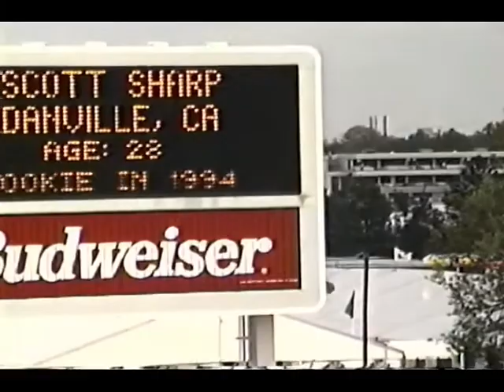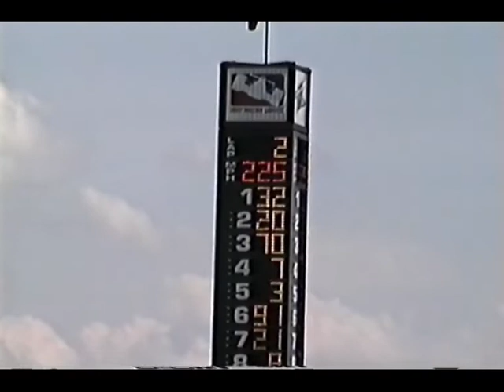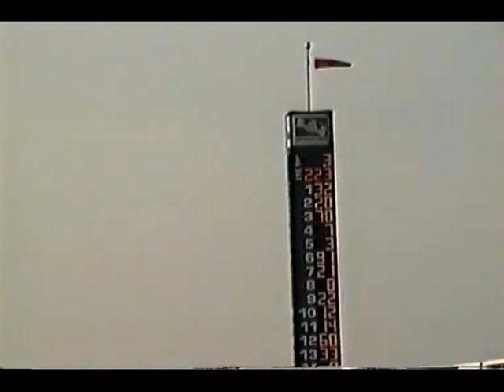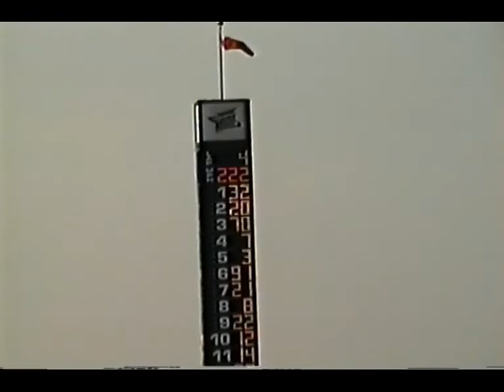Indy 500 Home Video - 1996 Indianapolis 500 Practice & Qualifying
Home video footage of Day 2 and Day 3 practice and qualifying in May 1996.